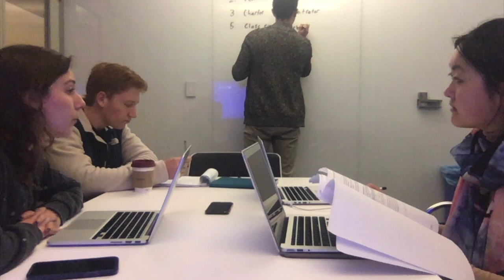Negotiation Footage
This video is about Negotiation Footage